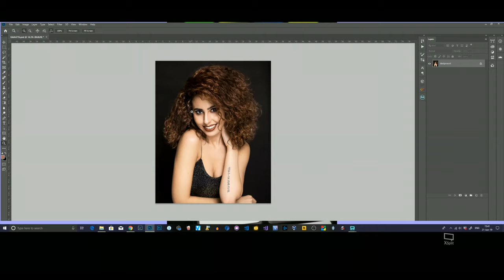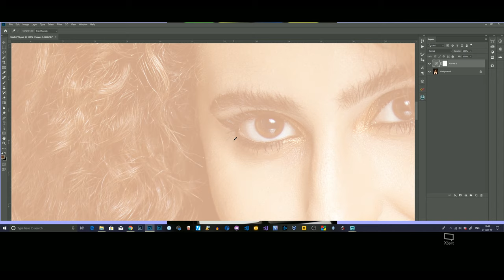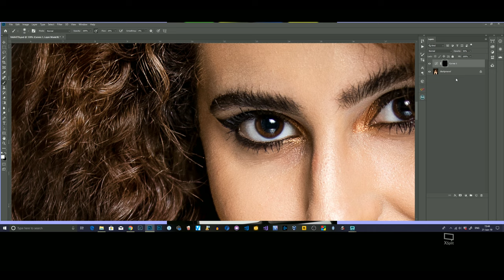[TUTO]- Comment ATTENUER les CERNES avec Photoshop